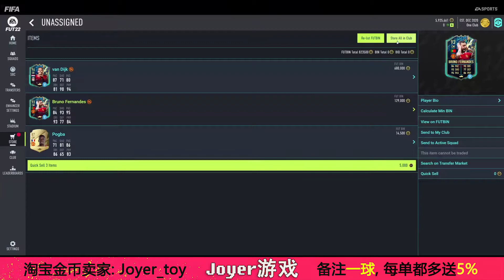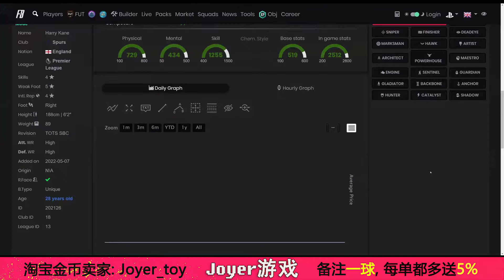【一球】FIFA 22 UT | ep 222 – 赛季最佳Kane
0:00 promo packs
0:27 Premier League Cup OBJ (token)
0:50 TOTS Harry Kane SBC